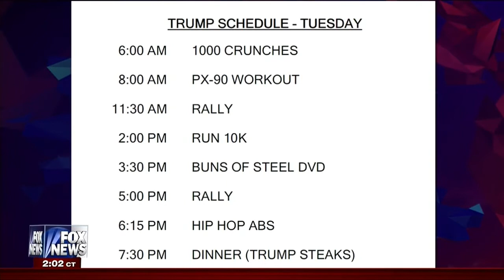Red Eye w Tom Shillue 2016 09 13 720p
Chris Hahn, Tony Sayegh, Kennedy, Alan Thicke

Red Eye w Tom Shillue 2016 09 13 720p HDTV x264 STiX